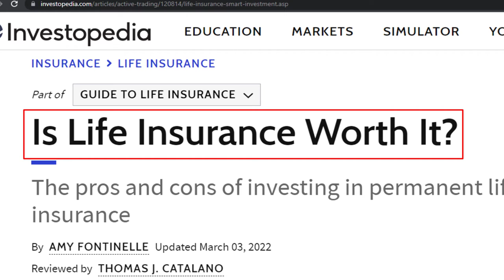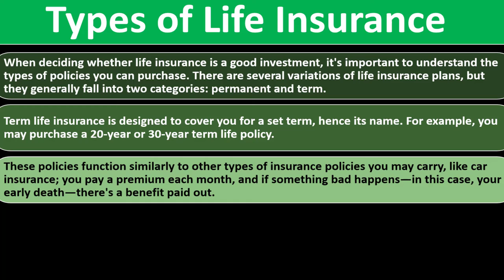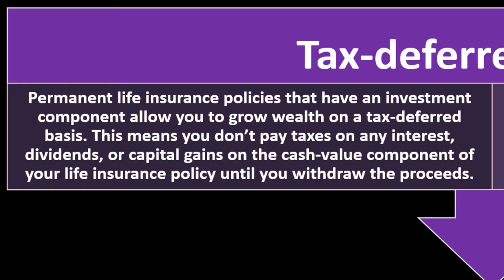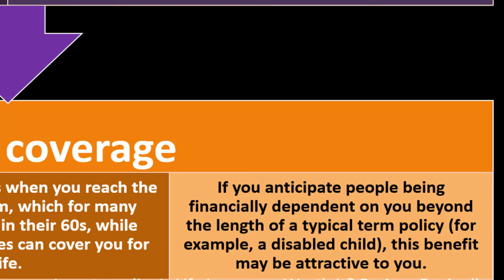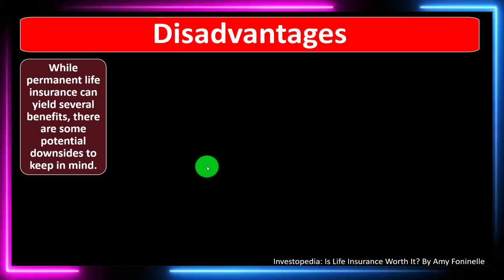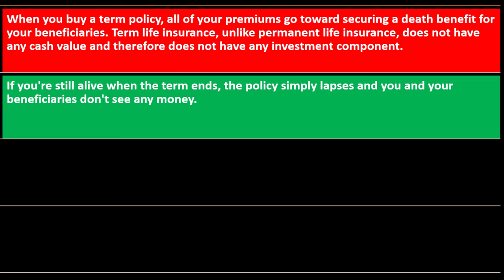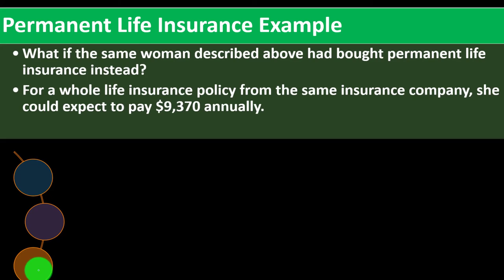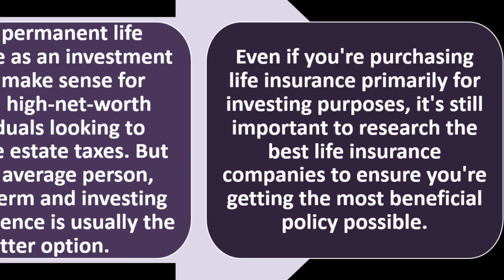Decision to Purchase Life Insurance 10120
Decision to Purchase Life Insurance
Personal Finance